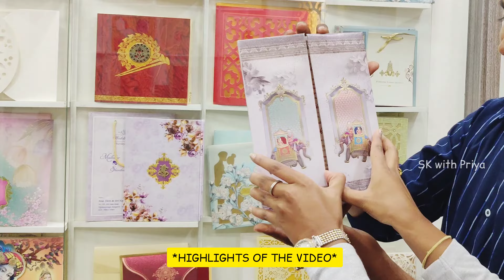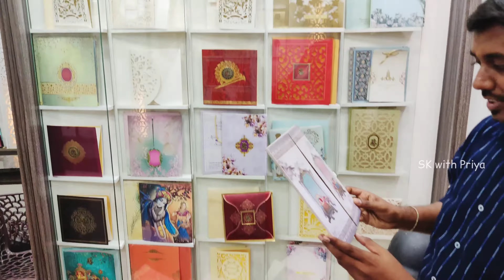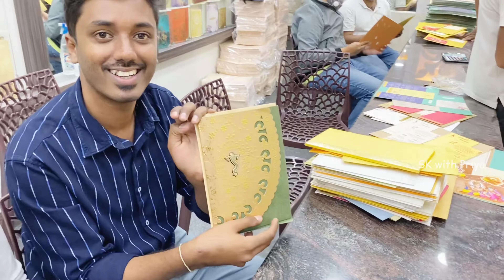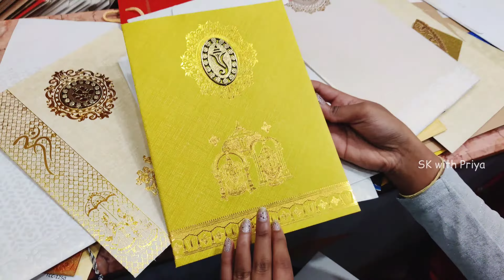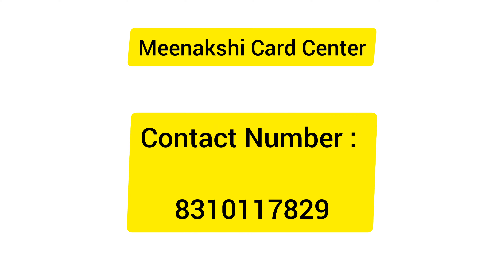Cheapest Invitation Card @ Chickpet, Bangalore | Variety of Card Collections at Affordable Prices 💰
Yayy! our most awaited marriage episodes are on the way.. Here's our Marriage Card selection video where we have visited to Chickpet, Bangalore which is known as best and cost effective shopping center @ Bangalore, India. We had seen wide varieties of card collections and selected the one which embraced both of our hearts (SK & Priya).

To watch more of our videos please click on the Subscribe button🔥 Don't forget to like and share the video with your family and friends so they can enjoy as well ❤️🥰  Keep supporting!!

🛑 priya_jeev
🛑 sharavana_12

♡ Signing off ♡
 SK with Priya 🥰
⏬ Kindly Ignore This Part ⏬

SELECTING OUR MARRIAGE INVITATION CARD | LATEST CARD COLLECTIONS | CHICKPET, BANGALORE | WEDDING INVITATION CARD

wedding cards handmade,
photoshop tutorials,
cheap wedding invitations,
wedding wishes cards,
wedding card ideas,
invitation card design,
wedding card designs,
wedding invitation template,
birthday cards,
photoshop tutorial,
design a wedding invitation card,
wedding invitation cards,
best wedding invitation cards designs,
wedding invitation,
wedding card,
wedding cards,
wedding cards collection,
wedding invitations,
wedding invitation card design,
marriage cards,
invitation card,
wedding card design,
wedding invitation card ideas,
diy wedding invitation,
wedding cards handmade,
photoshop tutorials,
diy wedding card,
cheap wedding invitations,
wedding wishes cards,
wedding card ideas,
invitation card design,
wedding card designs,
wedding invitation template,
birthday cards,